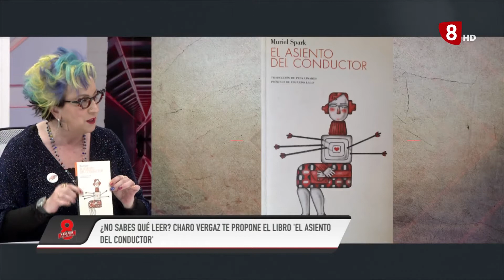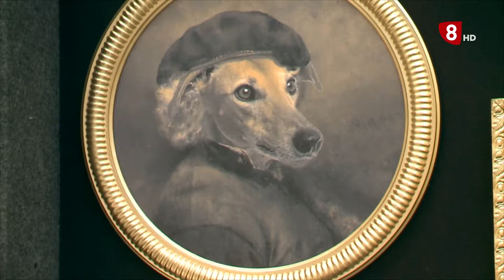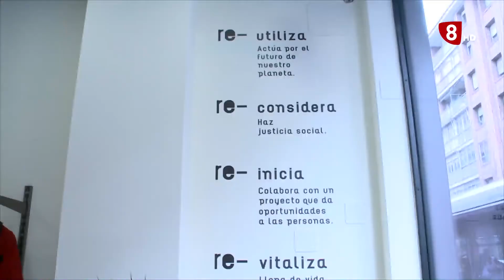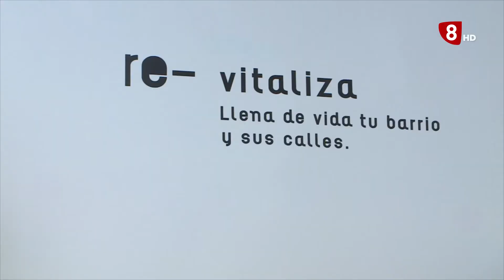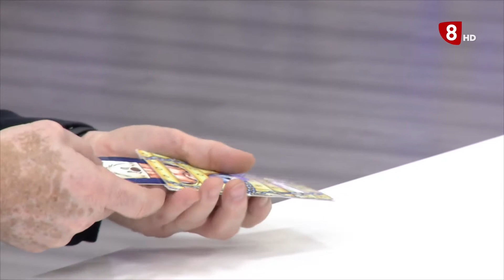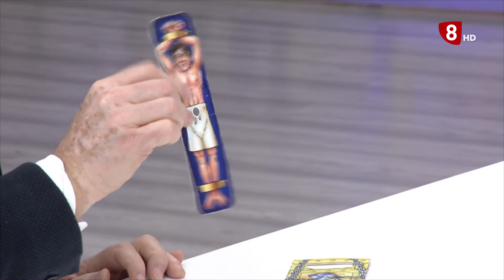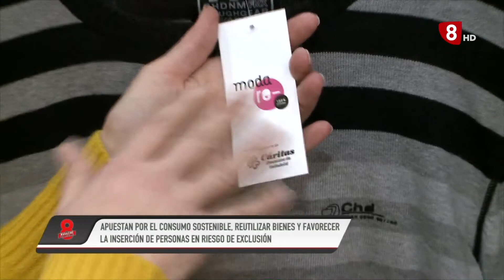8 Magazine Valladolid. Jueves 10 de febrero de 2022